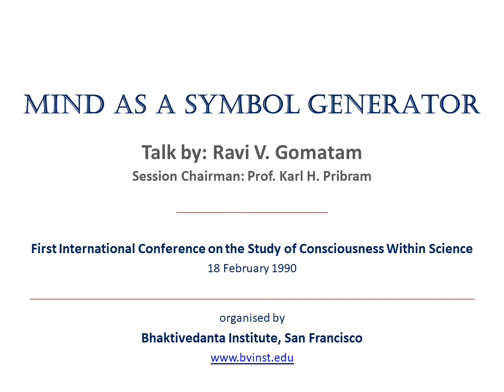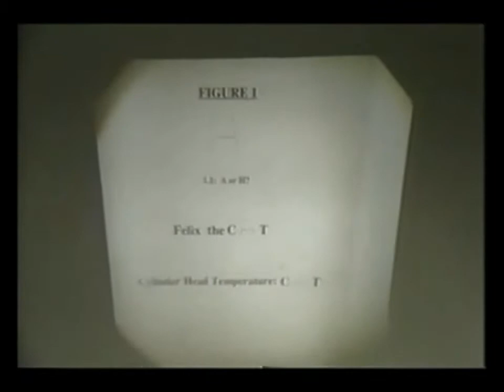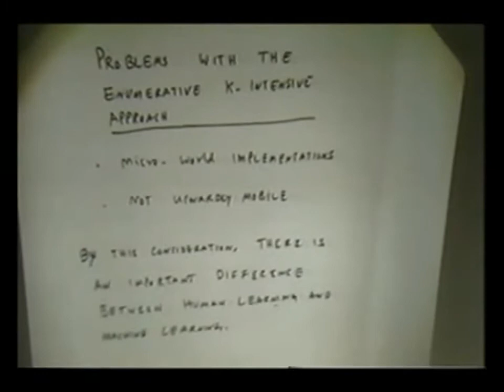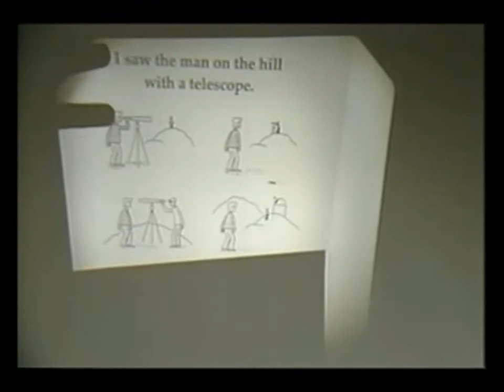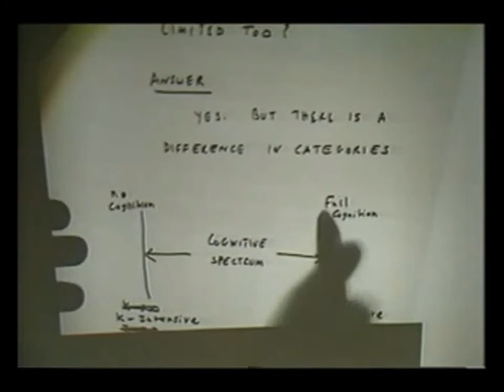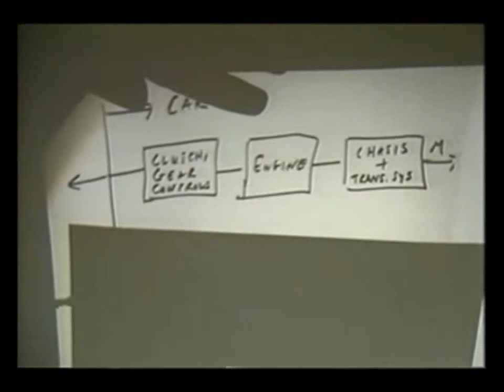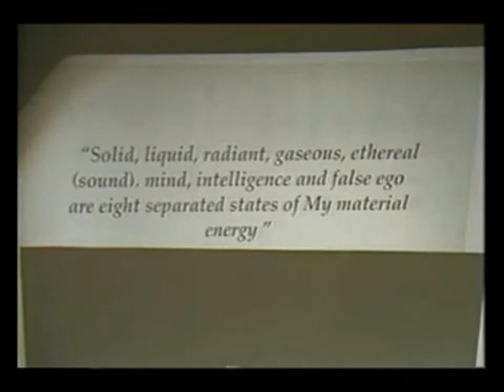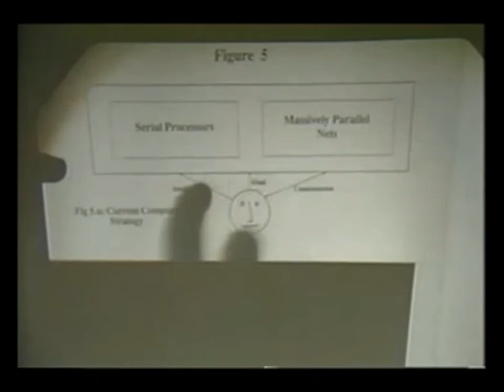Mind As a Symbol Generator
Speaker: Ravi V. Gomatam
Session Chairman: Prof. Karl H. Pribram
Date: 18 February 1990
Event: First International Conference on the Study of Consciousness Within Science
Organiser: Bhaktivedanta Institute, San Francisco, USA.